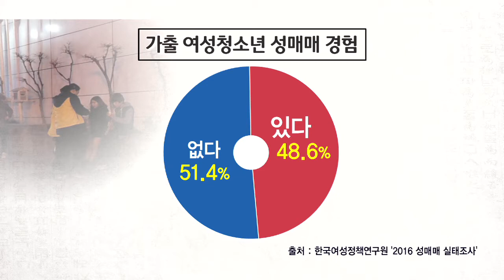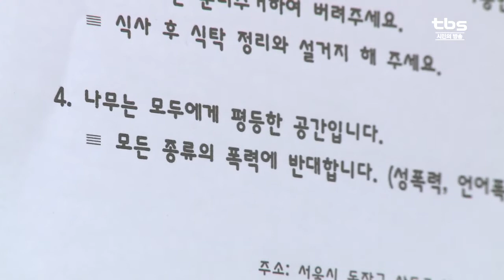[tbs] 갈 곳 없는 여성청소년, ‘나무’로 오세요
여성청소년들이 집 밖에서 잠시 머물 수 있도록 서울시가 운영해 온 공간이 있습니다. 이름이 '나무'인데요. 지금까지는 낮에만 이용할 수 있었는데, 최근엔 밤에도 머물 수 있는 공간이 새로 생겼습니다. 이름도 예쁜 '달나무 쉼터'의 의미를 살펴봤습니다.